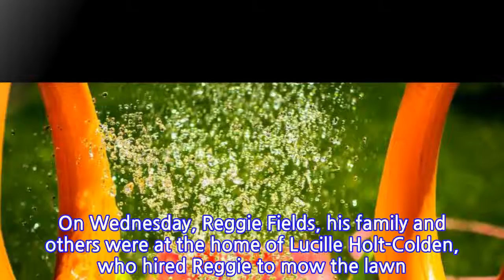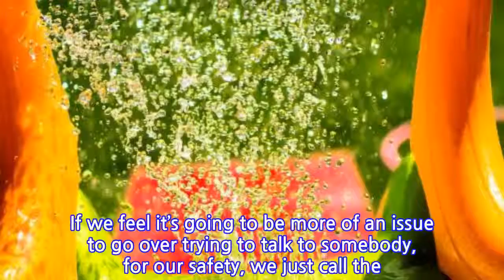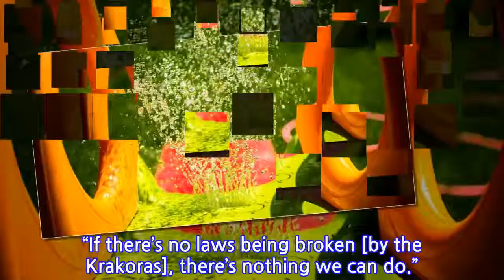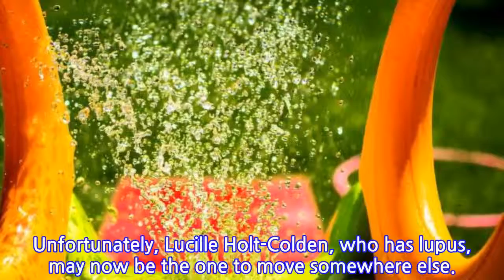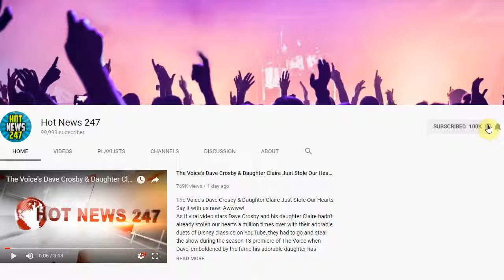White Lady Who Called Cops On Boy For Mowing Lawns Called On Him Again For Playing On...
White Lady Who Called Cops On Boy For Mowing Lawns Called On Him Again For Playing On Slip...
The 12-year-old Black boy who had police called on him for mowing a lawn had police called on him by the same white couple on the 4th of July.